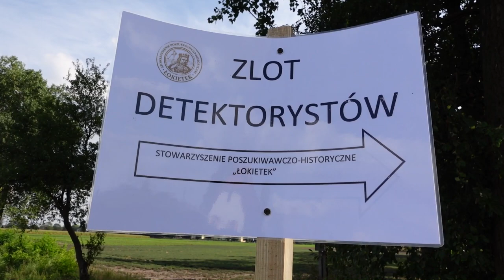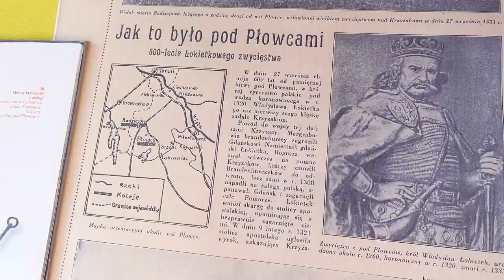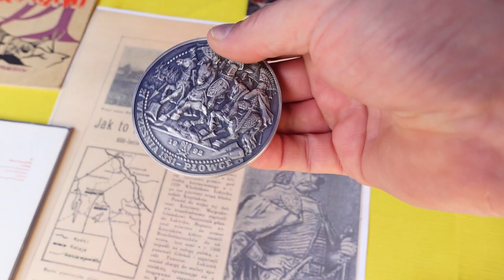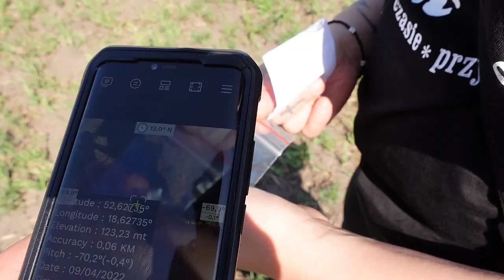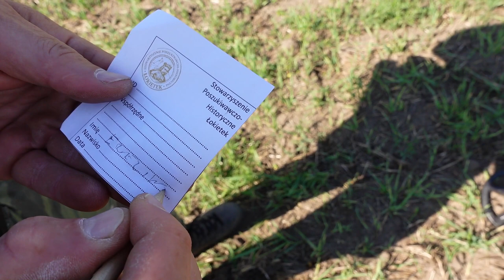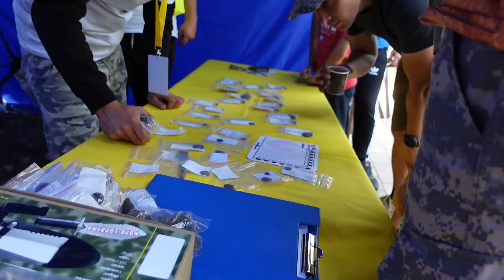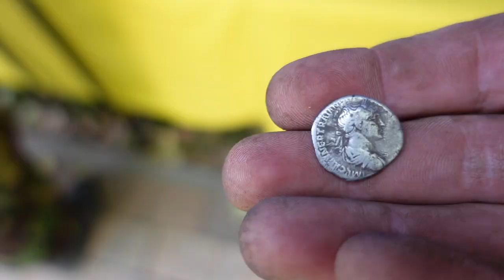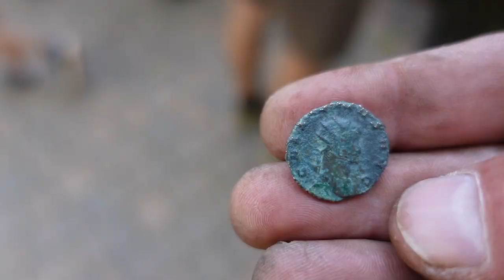Odnależliśmy miejsce średniowiecznej bitwy z 1331r. Poszukiwania w Płowcach odkryły setki zabytków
Tego nikt się nie spodziewał! Okryliśmy miejsce średniowiecznej bitwy pod Płowcami. Poszukiwania to sukces grupy 140 detektorystów, którzy uczestniczyli w badanaich archeologicznych. Bitwa pod Płowcami ujawnia swoje oblicze. Odnalezione zostały bełty kuszy, groty strzał, monety i setki innych przedmiotów.

Sklep stacjonarny z wykrywaczami metali:
Odkrywca Historii
ul.Piastowska 28
14-240 Susz
woj. Warmińsko-Mazurskie

Muzyka
📞Kontakt:do Eweliny: